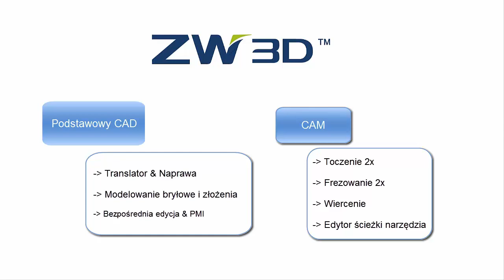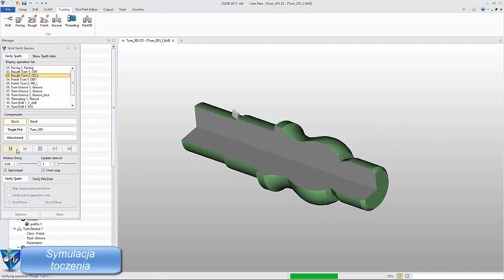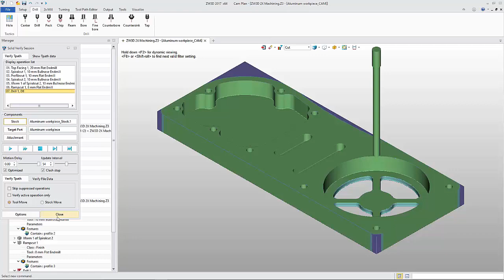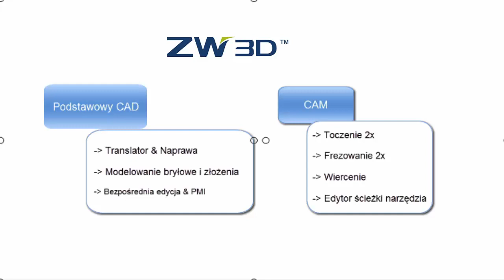Możliwości modułu 2X Machining ZW3D (Polski)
Film pokazujący możliwości modułu 2X Machining ZW3D w zakresie wiercenia, toczenia i frezowania.